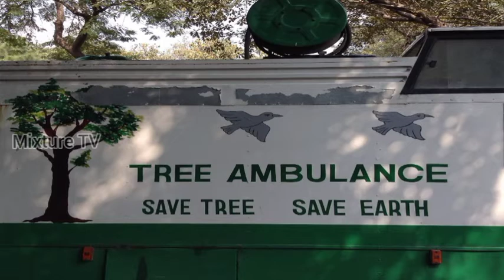This is the World's 1 st hospital for trees and plants | in india | explained in kannada